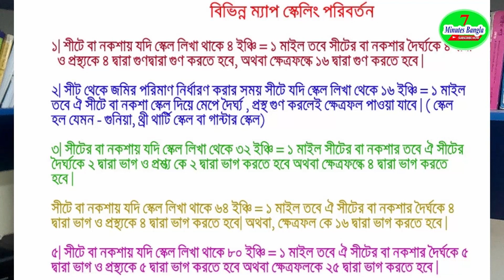১৬ইঞ্চি সমান ১ মাইলের হিসাব জানলে বিভিন্ন স্কেলিংয়ের নকশা যেভাবে হিসাব করবেন।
নকশা স্কেলিং, বিভিন্ন নকসার স্কেল

আমিনশীপঃ পর্ব- ১৮, একর কম দিয়ে নকশা কালিক যেভাবে করবেন। how to measure map by Acre Comb scale.

আমিনশীপঃ পর্ব- ১৫, ভূমি জরিপের গান্টার স্কেল, নকশার সুক্ষ্ণ হিসাব করার জন্য এই স্কেলের বিকল্প নাই।

এ